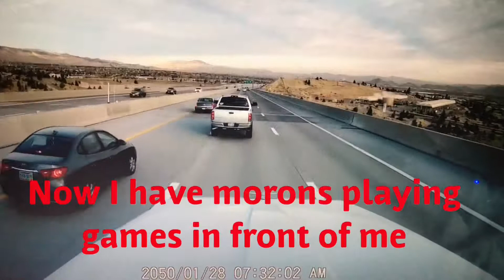Dashcam. Trucking same old S#%^